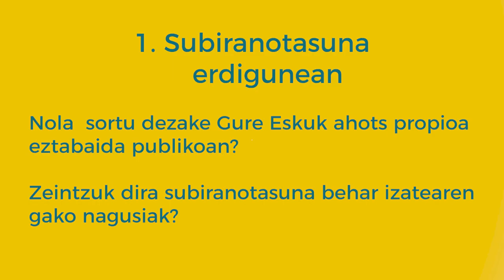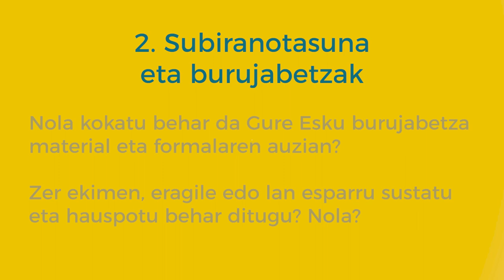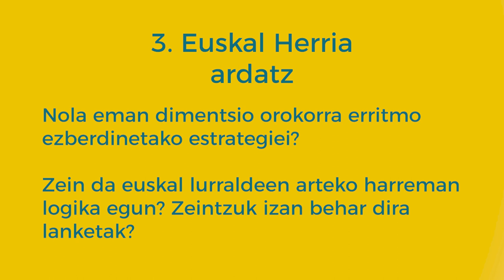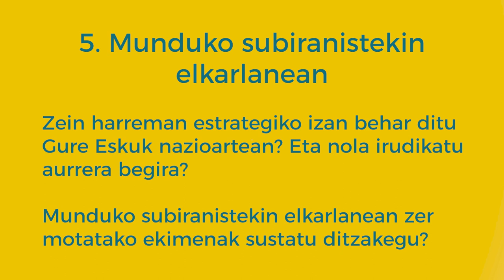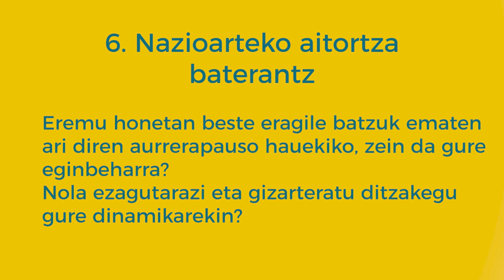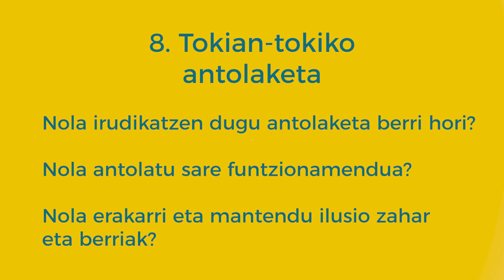Itsasargia laburpena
Itsasargiaren laburpena euskaraz